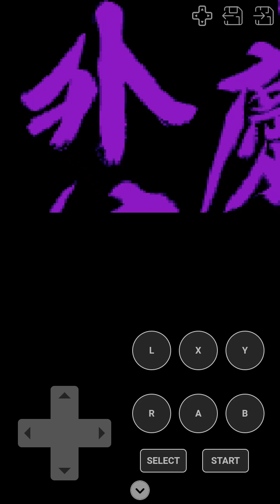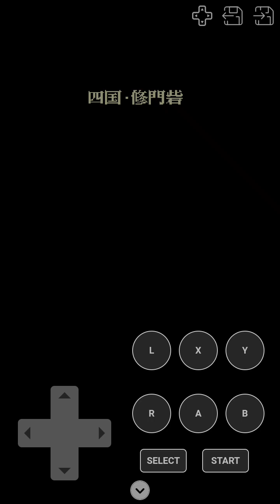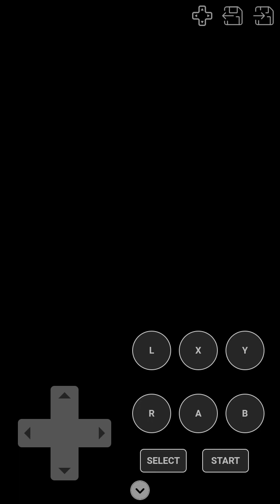27 April 2024